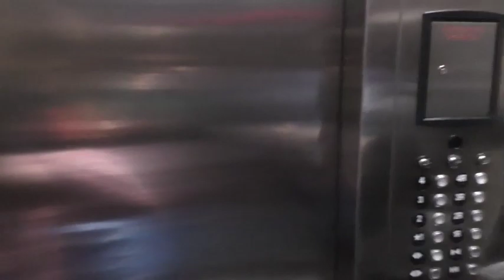Video productions Best B.E.S.T. Broadcast 2022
Atchison Video productions took a trip to Wichita to broadcast the Kansas State Best robotics tournament at Wichita state university.
This was our BEST B.E.S.T. broadcast to date! Especially since we didn't have internet until just as announcements were finishing in the morning